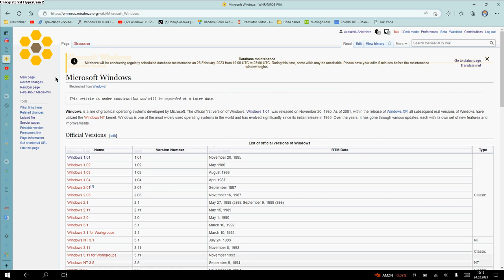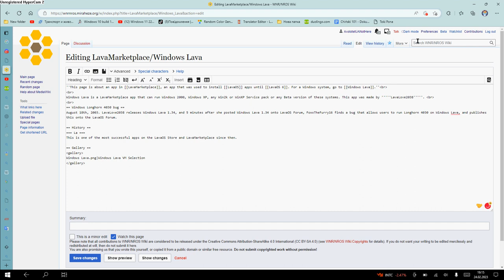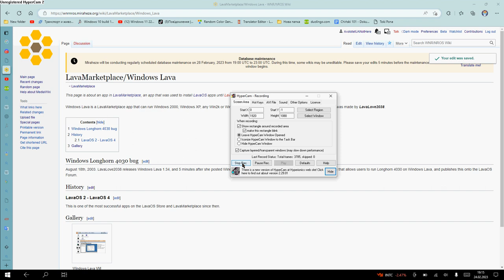i edited wnr nros wiki !!! ! ! ! ! ! ! ! ! !